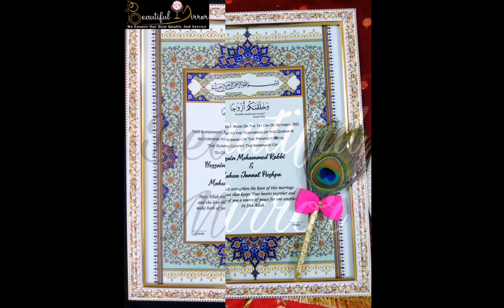Our Bridal Set